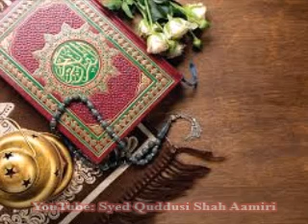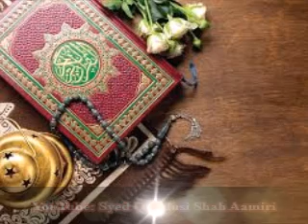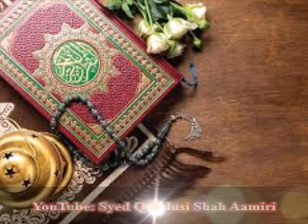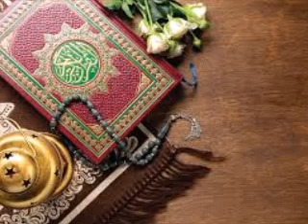Tafseer Surah Baqarah || Part 61 of 62